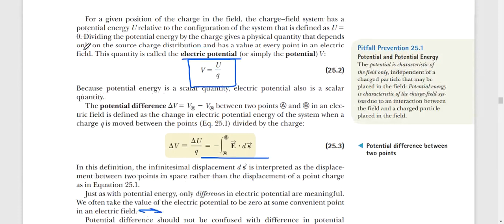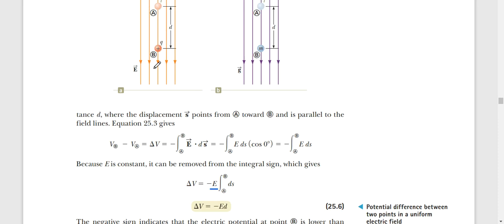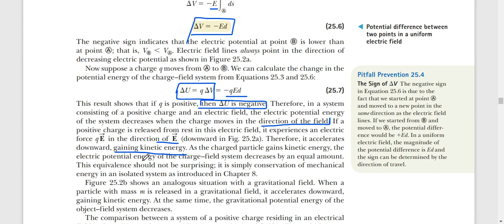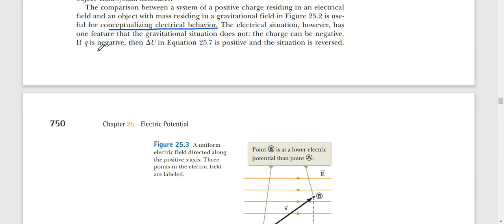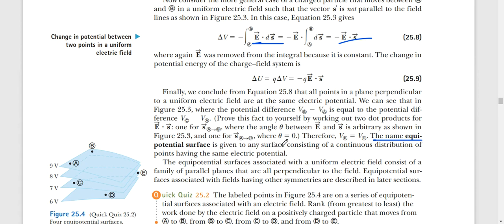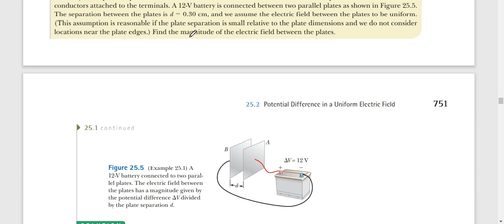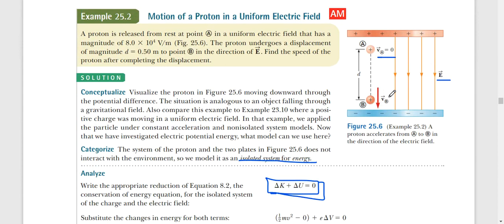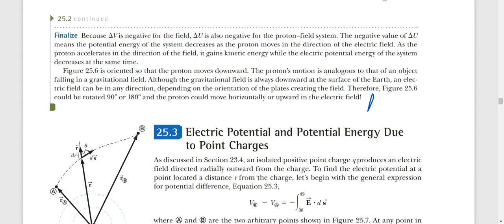Potential difference in a uniform electric field